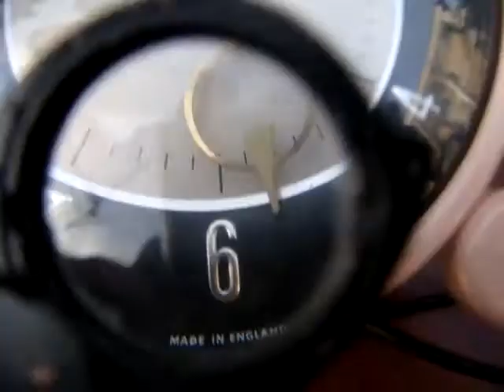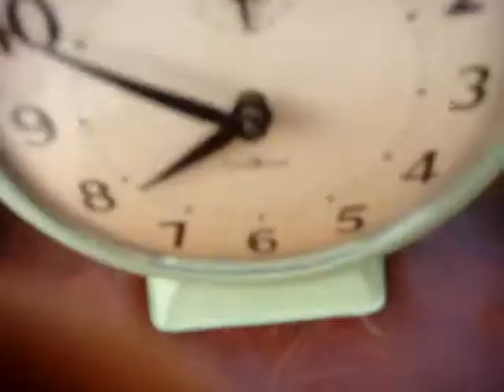Vintage Small Electric METAMIC Desk Mantle Clock & Small Alarm Clock SEE VIDEO